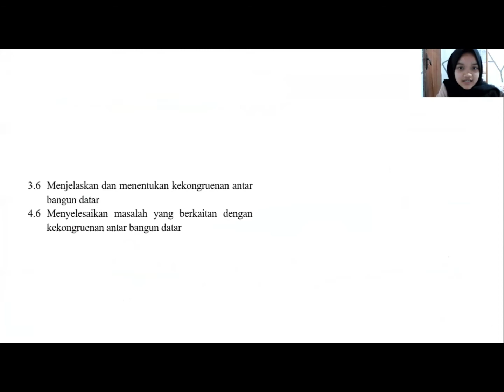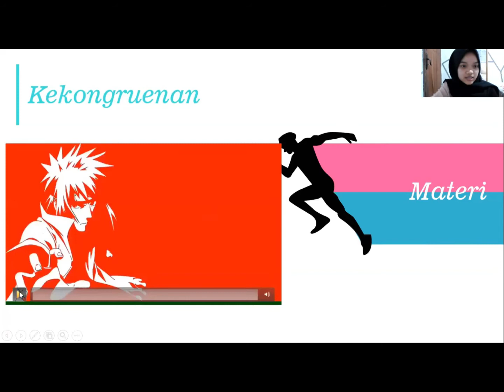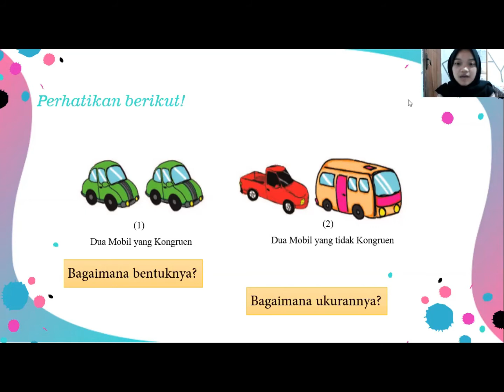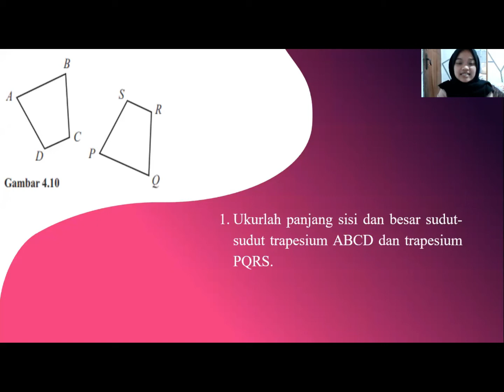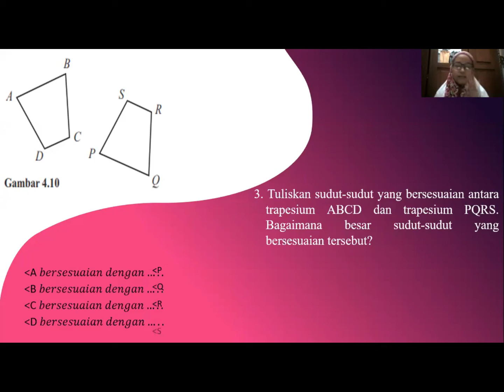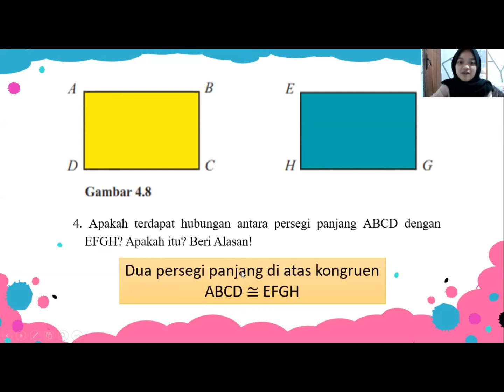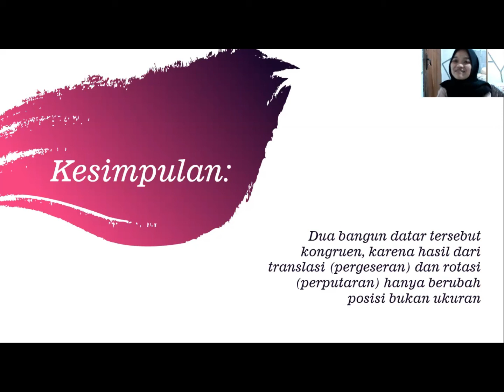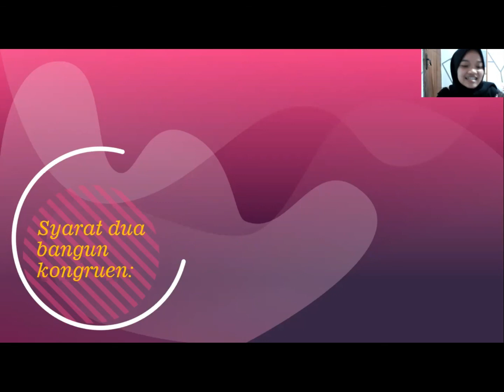Microteaching Materi Kekongruenan kelas IX SMP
Mohon maaf bila terdapat kesalahan dalam berbicara dan bersikap🙏
Serta nama siswa yang disebutkan merupakan nama yang diinginkan oleh siswa tersebut

Selamat menyaksikan☺